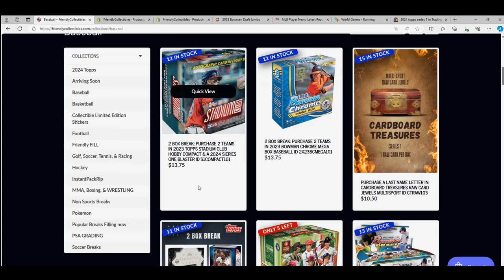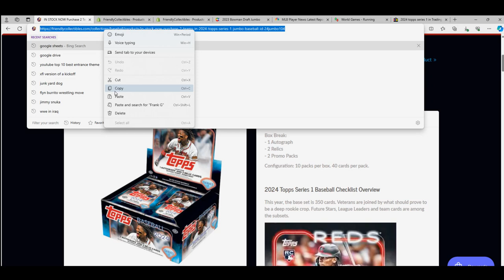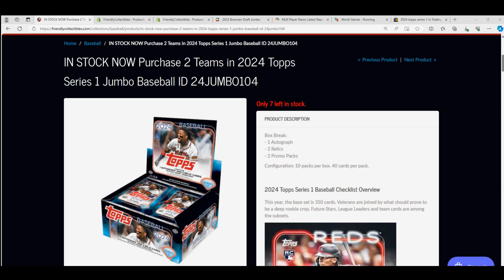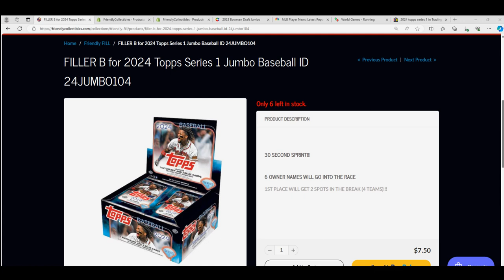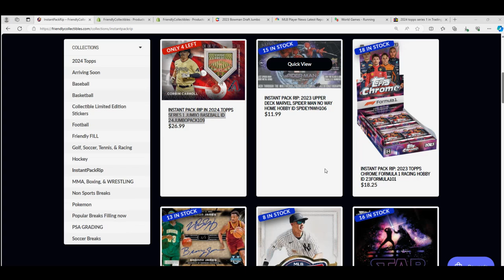2024 Topps Series 1 Jumbo Baseball FILLER RACE ID 24JUMBO104